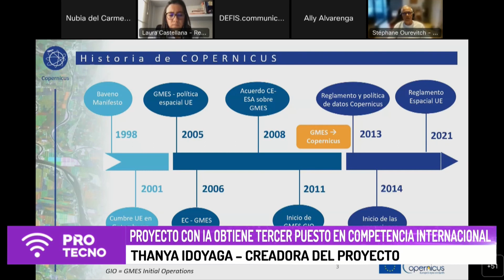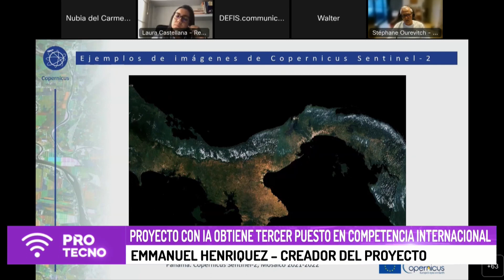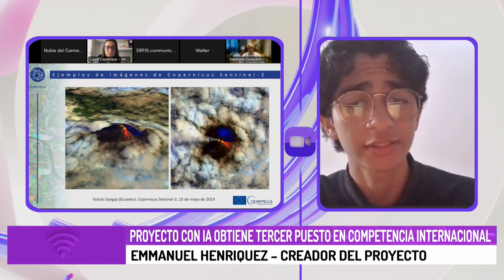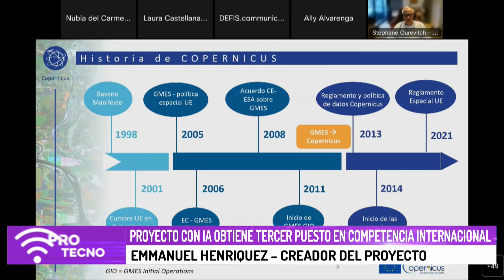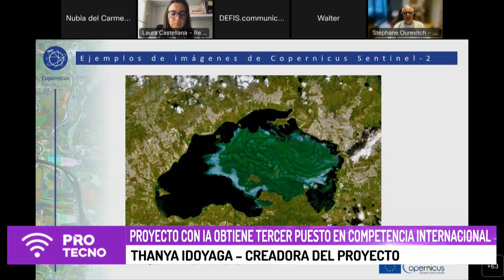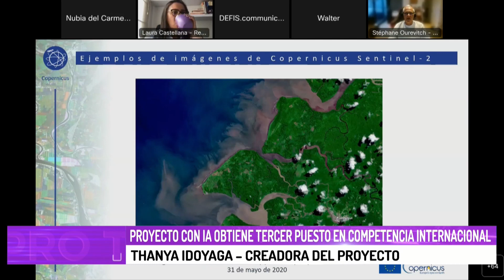Proyecto con IA obtiene tercer puesto en competencia internacional